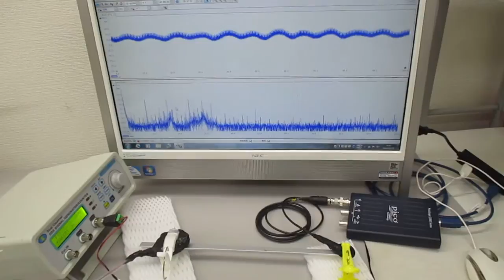超音波発振制御実験（メガヘルツの超音波プローブ）